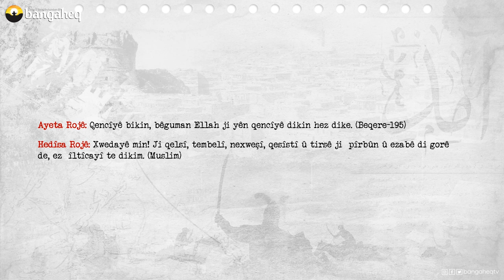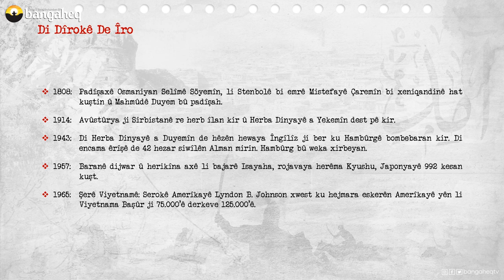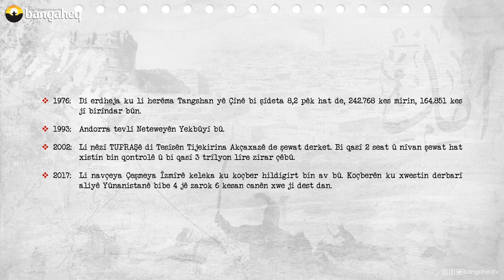Di Dîrokê de Îro | 28.07.2023